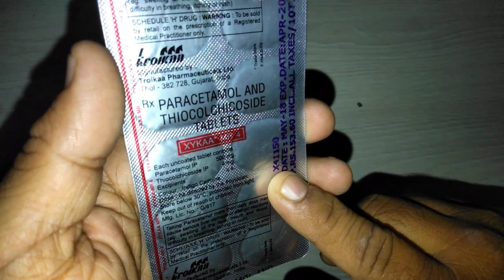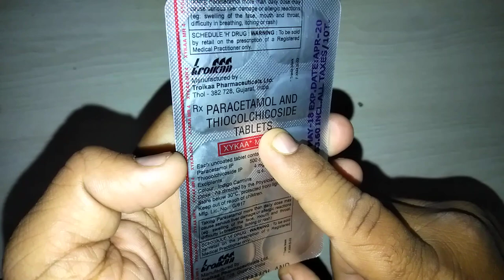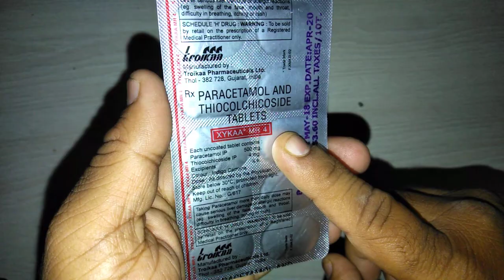XYKAA MR 4 Tablets review in Hindi शरीर में दर्द और बुखार की Special टेबलेट !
XYKAA MR 4 Tablets review in Hindi शरीर में दर्द और बुखार की Special टेबलेट !XYKAA MR 4 Tablets is safe
XYKAA MR 4 Tablets is effective
XYKAA MR 4 Tablets is not having any side effects
XYKAA MR 4 Tablets is affordable
XYKAA MR 4 Tablets contains paracetamol and thiocolchicoside
XYKAA MR 4 Tablets#online-medicine , medicine,Medicine Reviews Instagram id vijaylahore4262